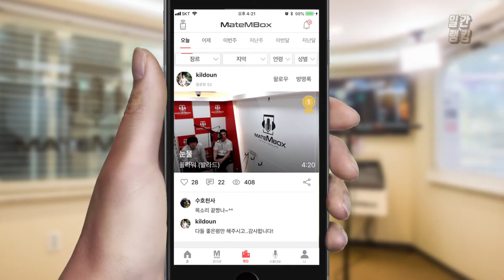메이트엠박스 일간 랭킹 TOP4 2019년 07월 18일 [Daily Ranking]